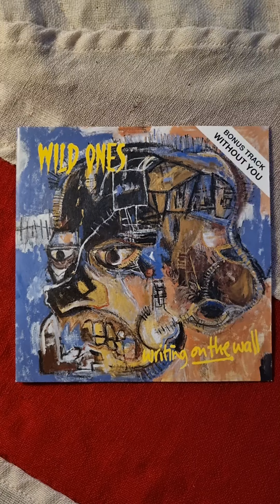Wild Ones - Writing On The Wall Close Up (1991) (CD)